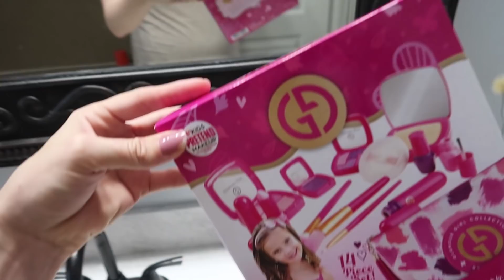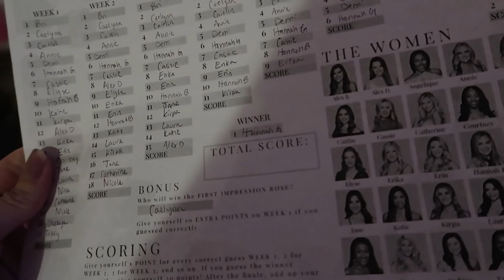Dad Vs Eliza Dance Off - Aunt Caitlyn Visits & Scarlet Dec 2018 Vlog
Christmas is over but the fun isn't! Who do you think is the better dancer? Holt or Eliza? LOL! My sister Caitlyn is home so we are enjoying spending family time with her! Eliza loves her Aunt Caitlyn!  Eliza gets to play with her new toys she got for Christmas and Scarlett comes over too!